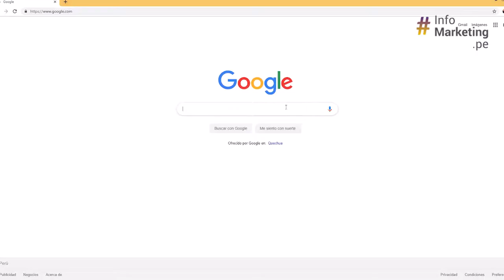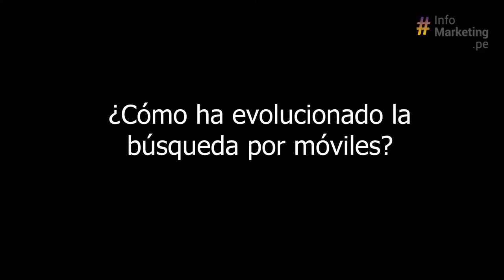Google: Comportamiento de búsqueda por el Día de la madre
EntrevistaMKT | Conversamos con Mirella Miranda, Head of Analytics & Insights Team para la Región Andina de Google, quien nos explicó cuál es el comportamiento de búsqueda por el Día de la Madre.